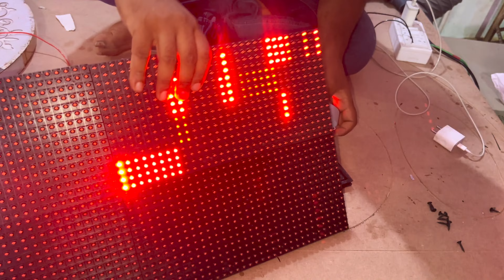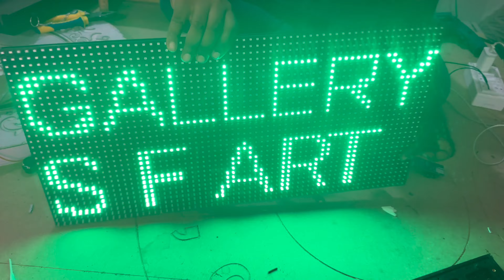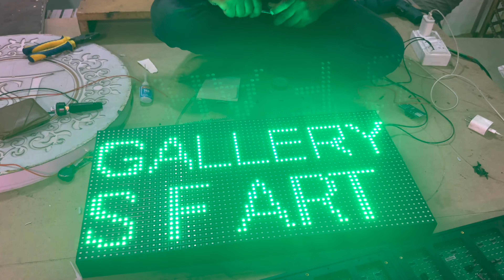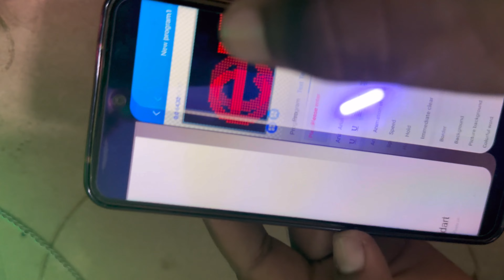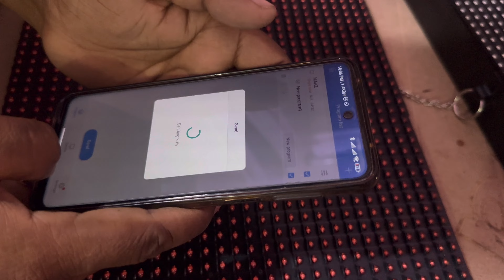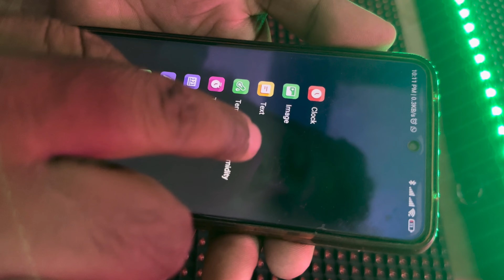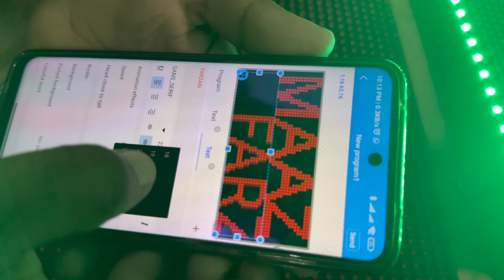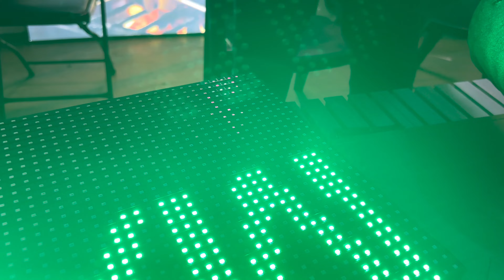How To Make P10 Display | P10 ki पूरी जानकारी एक ही वीडियो में maaz ranchi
Complete art solutions, Galaxy Complex, Bengali Colony, Kathartoli, Ranchi, Jharkhand 834001

1. How to make LED name plate
2. Wholesale price LED name plate
3. Online purchase LED number plate
4. Acrylic LED number plate
5. Acp boaed in ranchi
6.3D letters in ranchi
7. LED board in Ranchi
8. P10 Display Board in Ranchi
9. Acrylic board in Ranchi
10. Neon Signage
11. Still laters
12. Fibre letter
13. GSEB board
14. Aluminium clip on board
15. Acrylic LED sandwich
16. Printing vinyl
17. Inshop branding
18. Radium works
19. Reflective retro
20. Flex board